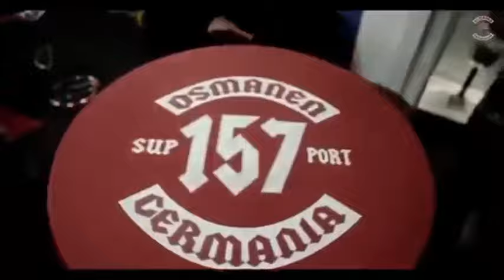Remzi - Osmanen Germania (Official Video) Reupload